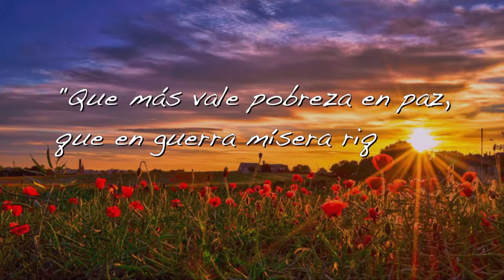Todos por la paz 3 Dic 28